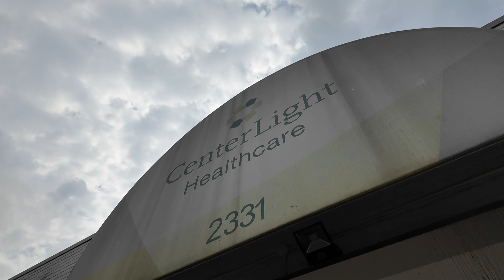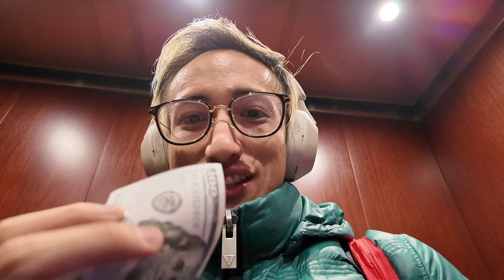Beer Pong and Musician Things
This vlog is all over the place, pretty much like my life haha.
Beer pong tournament at friends place, shot a video with a famous influencer at Lukas Violin Shop, Elderly Performance and some handball.

0:00 Beer Pong Tournament Party at Friend's Place
2:45 Shooting Videos and Content at Lukas Violin Shop
3:29 Traveling and Performing for the Elderly
5:30 Commuting and Performing at Lighthouse Rooftop
7:05 Handball